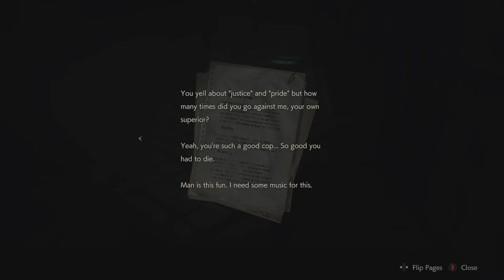Resident Evil 2 1-shot demo No Commentary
played on Xbox one s
18 mins
this was a terrifying for a demo can't wait for the whole game